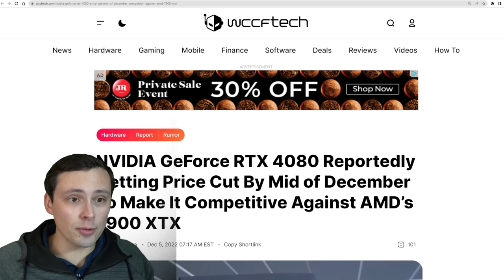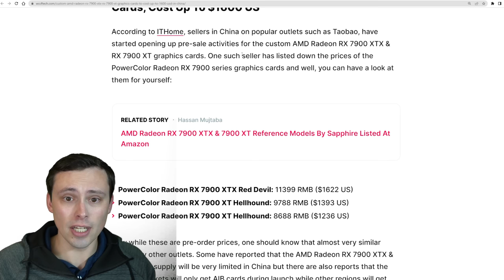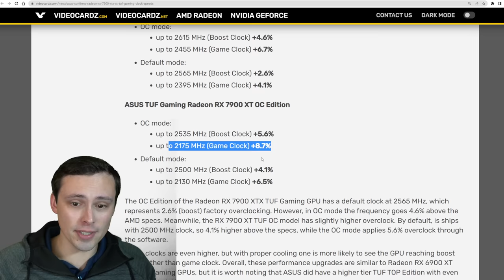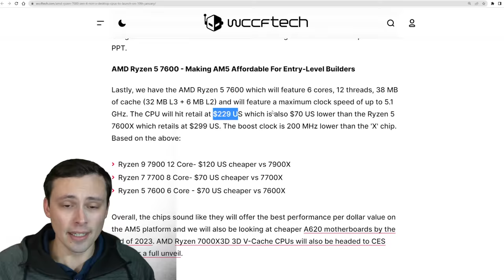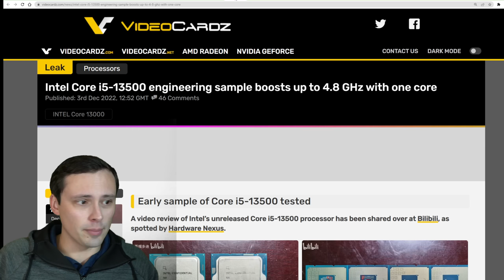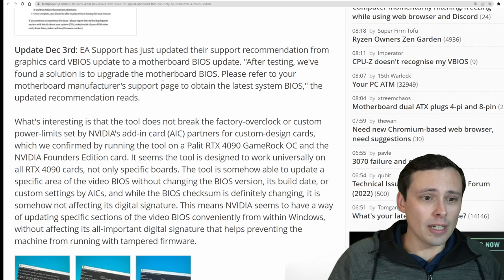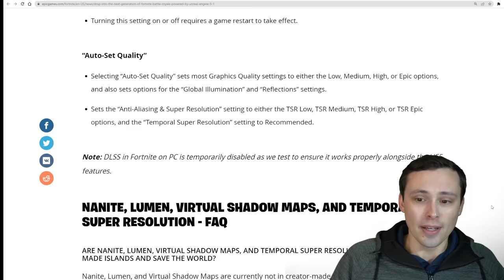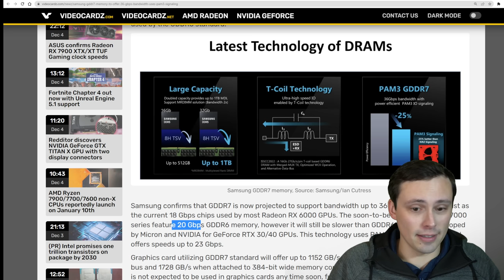Nvidia 4080 and 4090 Price Cut!!! RX 7900 XTX News! GDDR7! More!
Tons of GPU and CPU News!

Chapters:
0:00 RTX 4080 and 4090 Price Cut
0:47 Further 4080 price cut incoming
3:08 AMD Ryzen 7000 Pricing
4:05 AMD RX 7900 XTX custom card listed at $1600
6:07 ASUS confirms 7900 XT/X clock speeds
8:07 PowerColor Hellhound 7900 Series Revealed
9:29 Sapphire Reference 7900 XT/X listed on Amazon
10:10 Retailer lists 4070 Ti release date with countdown
11:27 Ryzen 7000 non-x CPUs release date and pricing leaks
11:25 Ryzen 7000 X3D coming with 16 core, 12 core, 8 core (leak)
13:55 PCIe Gen5 SSD listed starting at $400 per TB
15:04 Intel i5-13500 reviewed early (engineering sample)
16:25 Intel to hit Trillion Transistor Chips by 2030
17:27 FSR 2.1 vs DLSS 2 and DLSS 3 compared in Spider-Man Miles Morales
19:30 RTX 4090 needs VBIOS update for compatibility with Need For Speed Unbound?
20:44 Google Stadia Hardware Refunds Roll Out
21:03 Unreal Engine 5.1 with Lumen, Nanite, TSR published in Fortnite
22:47 Unreal Engine 5.1 System Requirements (via Fortnite update)
24:49 Apple AR Headset could be delayed
25:10 Callisto Protocol PC stuttering issues patched, RT reflections fix incoming
25:49 GDDR7 Memory incoming from Samsung